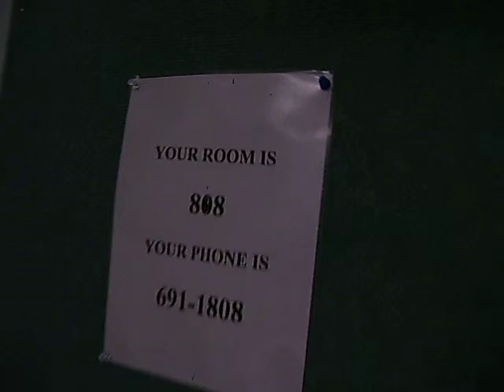April 27, 2009 The day after she was born